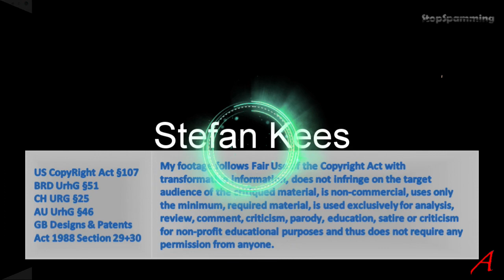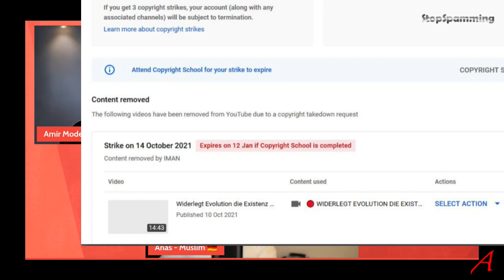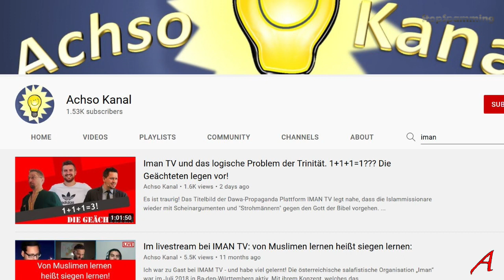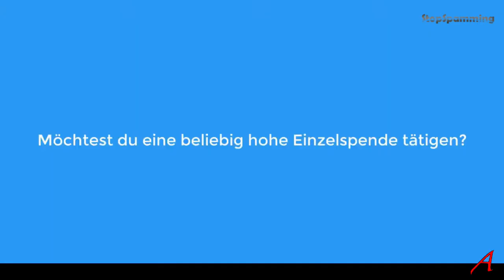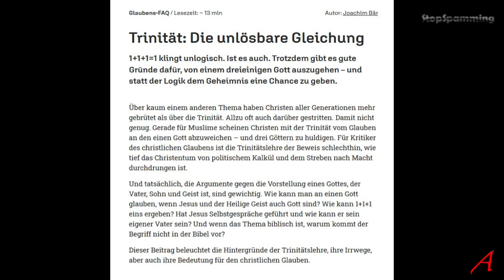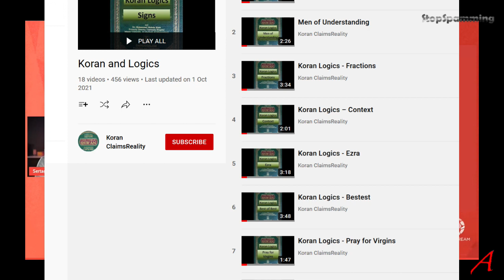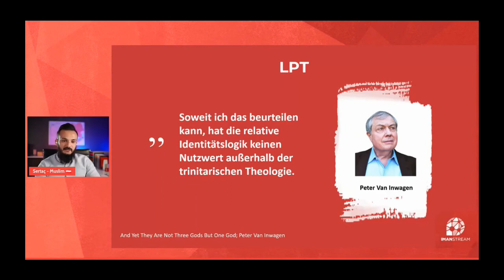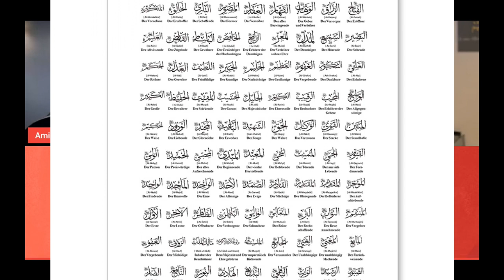Das Logische Problem der Trinität - Iman TV Analyse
Ich reagiere auf ein Video der Gruppe Iman TV, in dem mangels Islam Argumenten, der Christliche Glaube schlecht gemacht wird. Wie? Indem man versucht die Trinität als unlogisch darzustellen.
Nur versagen die Islamogeten von Iman TV auch hier. Sie schmeißen mit pseudo-philosophischen Begriffen um sich und machen sich insgesamt etwas lächerlich, da offensichtlich wird, dass sie das Konzept nicht verstehen und völlig ignorieren, dass nur wenige Christen ihren Glauben auf dieser Trinität basieren.
Aber sie sind so arrogant jeden zu blocken, der ihnen helfen könnte.

Quellen/Sources